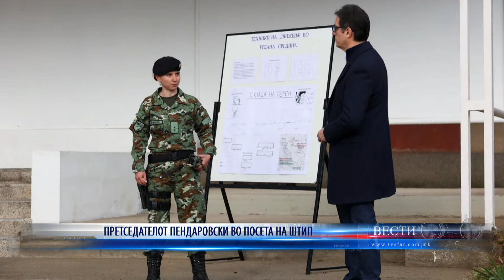ПРЕТСЕДАТЕЛОТ ПЕНДАРОВСКИ ВО ПОСЕТА НА ШТИП 29 11 2021